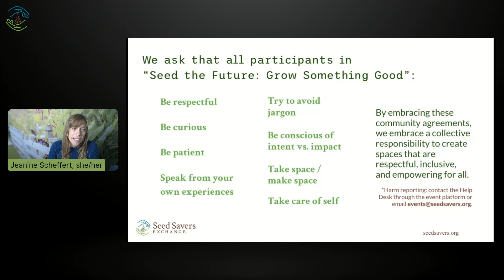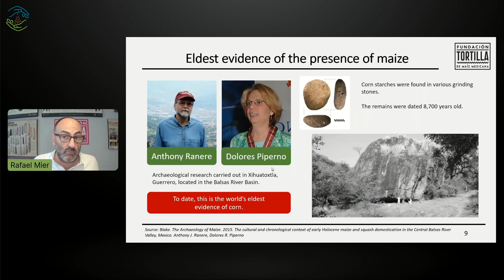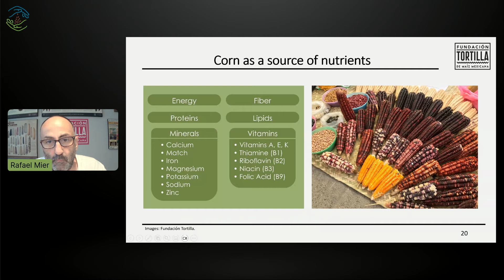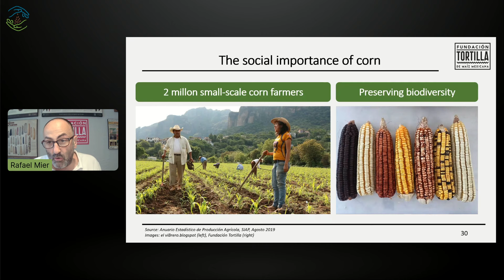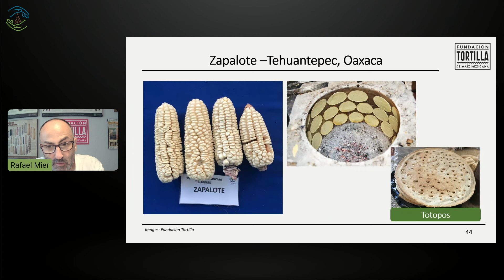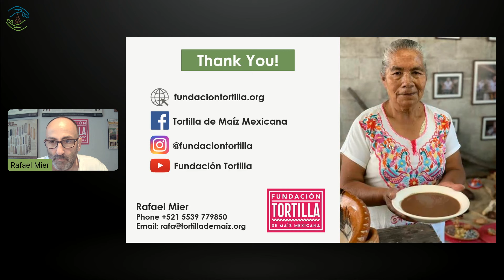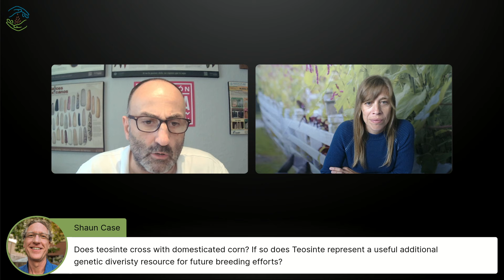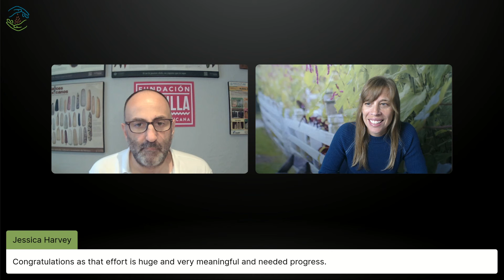Traditional food health culture and biodiversity with Rafael Meir - Keynote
This was originally recorded for Seed Savers Exchange's "Seed the Future: Grow Something Good" 2023 virtual conference on July 21, 2023.

Rafael is the founder and director of Fundación Tortilla (Tortilla Foundation) a non-profit organization dedicated to promoting corn and tortilla as fundamental elements of culture, nutrition, and Mexico’s economic development.

Amongst his most outstanding actions, stands the legal presentation and promotion of a bill initiative for the modification of the norm that regulates corn tortillas in Mexico, the country’s most consumed product.

Through Fundación Tortilla’s digital platforms, Rafael has developed information and communication strategies, of specialized content on corn, which has created a digital community of more than 500,000 followers, which has a positive impact on more than 20 million people yearly.

In 2022, Rafael Mier was recognized as one of the four social entrepreneurial leaders in Mexico by the Visionaris Awards, granted by the UBS Bank.